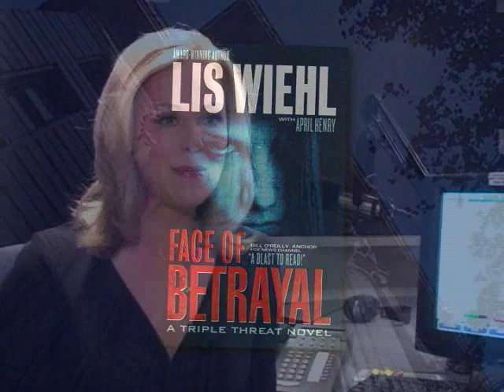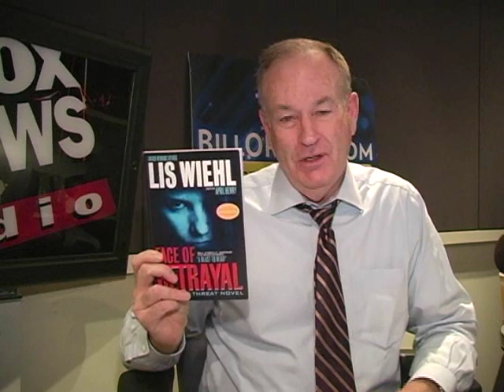"Face of Betrayal" By Lis Wiehl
Get an inside look at Lis Wiehl's new suspence novel "Face of Betrayal," from her "Faith and Consequence Series."